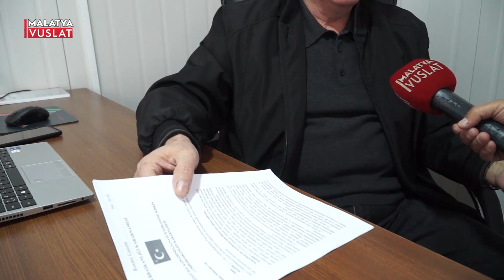13 03 2023 ASRIN FELAKETİNDE MALATYA